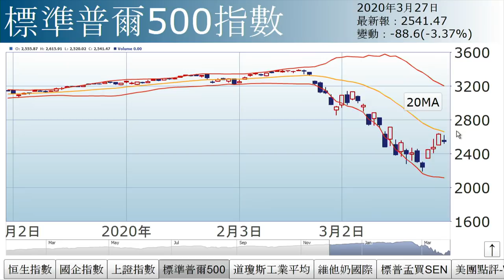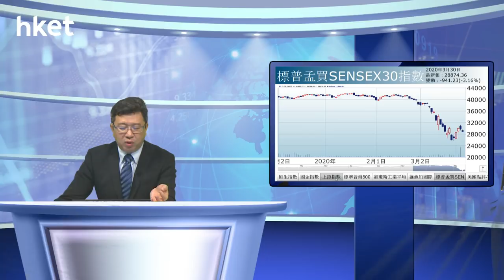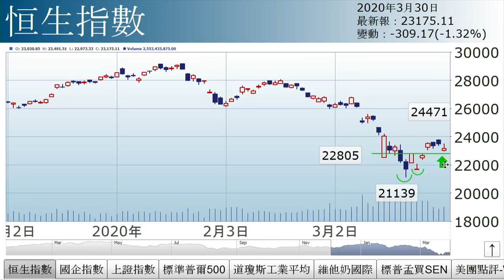李國慶：內地減息（2020年3月30日）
【香港經濟日報】《投資理財》主編李國慶表示，受美股道指上周五大跌4%影響，今日港股偏軟，幸好未現恐慌性拋售，甚至一度倒升，原因有二、一是結算日，二是內地減息。……（更多內容：